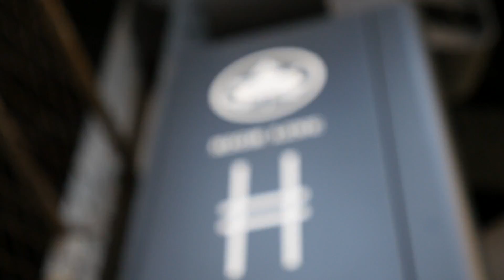5 activités insolites à faire pour découvrir New York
Notre blogueur aventurier Philippe nous dévoile 5 activités insolites à faire pour découvrir New York. Suivez le guide !